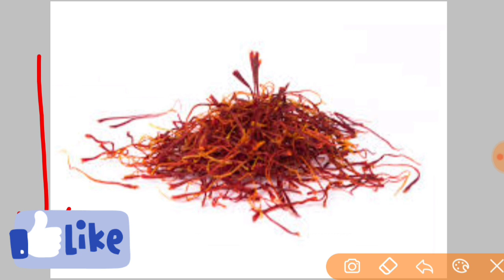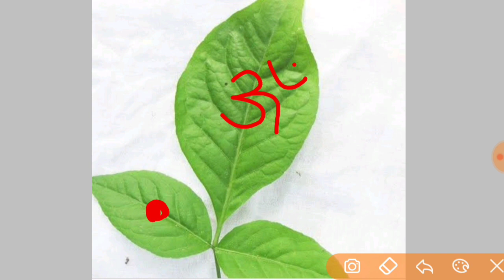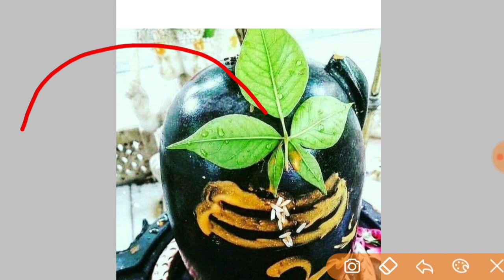9 मई वैशाख महीने की सोमवार अष्टमी | मात्र 7 पत्तों से उपाय करिए मनोकामना होगी पूरी | pradeep Mishra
जय महाकाल

बस ये 5 पेड़ घर में लगा लो कष्ट दूर होंगेकैसी लीला है ऊपर वाले की भी नसीब में किसी और को लिख दिया और दिल में चाहत किसी और की दे दी
सुप्रभात दोस्तों